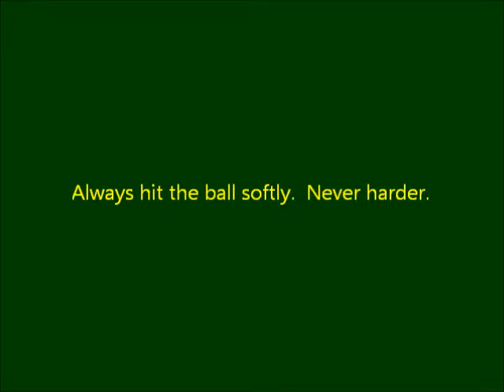G P S Putting: Roll the Rock!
Putt SOFTLY!